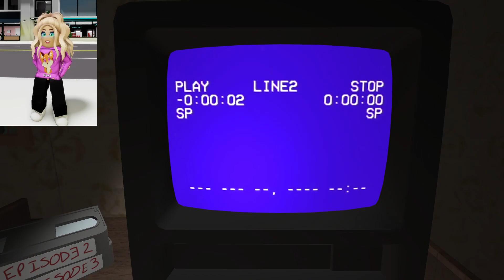AMANDA THE ADVENTURER SECRETE INFRICOSATOARE pe care TREBUIE SA LE STII